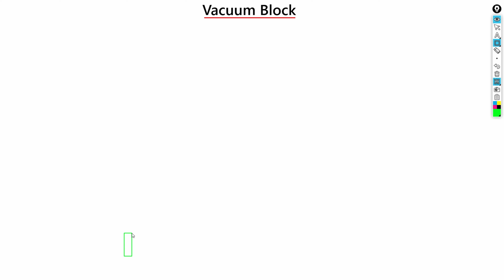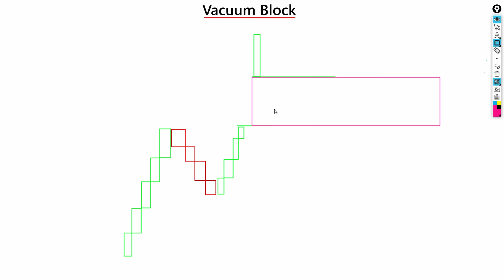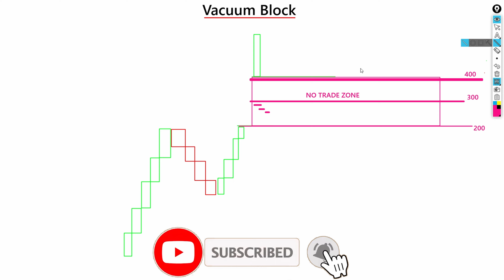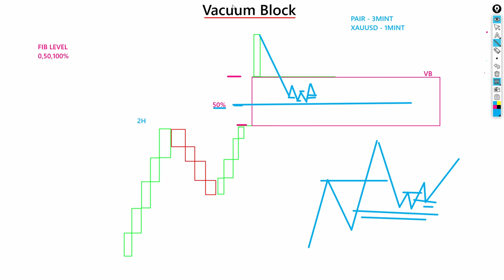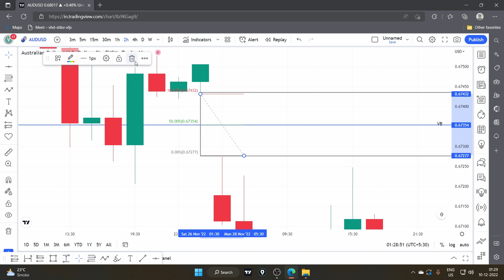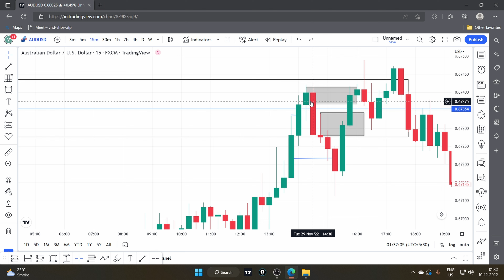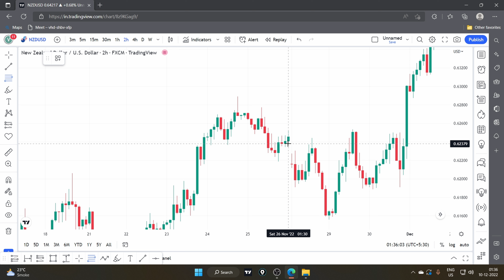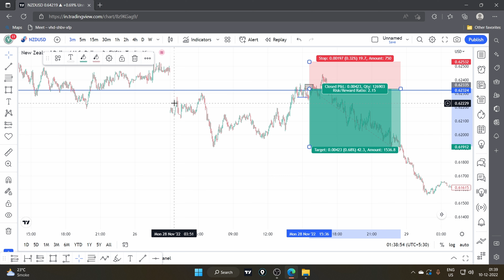SMC : Vacuum Block | Explain In Hindi | Trade With "Gap" Market | SMC Course ( Part-17) | DR.FX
Hello Guys
                      Welcome Back Toh Guys Is Video mein Hum Logo ne baat ki hai Vacuum Block k baare mein toh aaiyein dekhte hai vacuum block ko.

 Vacuum Block -  A vacuum block is a "gap"created in market price action as a result of news or any other world event that can cause volatility in the market.
It also usually happen during weekend Closure and opening. Toh kehne ka matlab kya hai ki kabhi kabhi aap ne dekha hoga ki market jab close hota hai.
next day ya after weekend jab market vaps open hota hai toh " gap up " gap down " open hota hai market. toh jo gap market ne create kiya hai usse vacuum block kehte hai.
toh ab dekhte hai vacuum block kaise banta hai toh vacuum block aap ka jab market mein high news aati hai jaise " world event " NFP" thb market mein jayeda chance hai. ki market gap up down open ho. aur jo gap open hota hai usse kya kehte hai Vacuum Block.

Why Vacuum Block Is Important - vacuum block isliye important hai kyu jo gap hota hai vaha pr trade nahi huii hai. saath mein jo pending order lge huii hai usse bhi market makers ne nahi liyein hai. isliye vacuum block important hota hai ki vaha pr jo gap hai voh no trade zone hai isliye market usko fill karne jata hai.

Trade With Vacuum Block - toh ab baat karte hai ki aap vacuum block per kaise trade kar sakte ho. aap ko jab bhi market mein gap dikhta hai usse draw kar lena hai.nfir usse draw kiye hui zone pr sirf zone pr fib level ( Fibonacci  level ) lagana hai. fib level mein " 3 level aate hai - 0%,50%,100% " . jo 50% ka level hota hai usse draw kar lena hai jaise hi market us level pr aata hai aap ko LTF (lower time frame ) pr jana hai. aur CHOCH dekh kr last opposide candle Draw kr k trade lena hai simple.
                                                                                       I Hope KI Aap logo Ko Vacuum Block Smjh Mein Aaya Hoga.
                                                       milte hai Next Video Mein.

Mentorship Program - Dark Side Of Smart Money Concept -- Basic To Advanced -- Book Your Slot
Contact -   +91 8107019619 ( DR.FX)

Chat With Me telegram link

This program is not a signal service.
Nor is it investment advice.
There is more risk in trading and you can lose more than your investment.
but remember that it is not a licensed trainer.
It only shares what it has learned, understood, and gained experience in the trading industry over the years.
The method described herein does not guarantee any results and the Author can not be held responsible for
any losses or damages in any account.
Therefore, whatever is taught and taught here should be practiced only on a trial-demo account.

Some Short Frm Of SMC
OB - Orderblock
IFC - Instutionally Funded Candle

IMB - Imbalance
INF - Inefficiency
FVG - Fair Value Gap

HH - Higher High
HL - Higher Low
LL - Lower Low
LH - Lower High
BOS - Break of Structure
mBOS - Minor Break of Structure

EQH - Equal Highs
EQL - Equal Lows
LQ - Liquidity
EQ - Equilibrium
PA - Price Action

MTF - Multi Timeframe
HTF - Higher Timeframe
LTF - Lower Timeframe
EOF - Expectational Orderflow

LOD - Low of the Day
HOD - High of the Day
HOW - Hight of the Week
LOW - Low of the week

RE - Risk Entry
CE - Confirmation Entry
SL - Stop loss
RR - Risk Reward
ASR - Advanced Self Review
TR - Trading Range

MSB - Market structure break
CHOCH - Change of character

POI - Point of Interest
OB - Orderblock

QMR - Quasimodo reversal
QMC- Quasimodo continuation
QMM - Quasimodo Manipulation
CLAB - Confirmation Like A Boss

RBR - Rally Base Rally
DBD - Drop Base Drop
RBD - Rally Base Drop
DBR - Drop Base Rally.